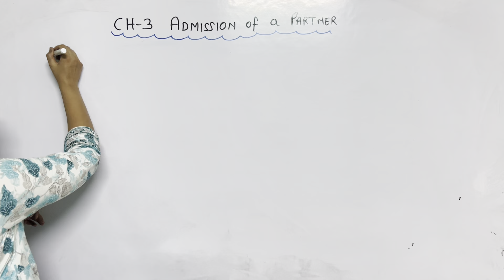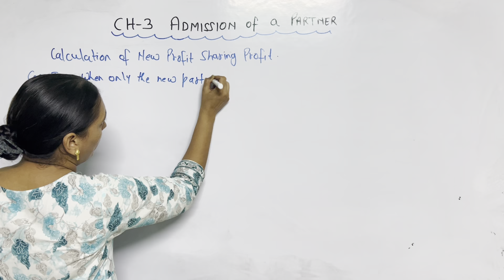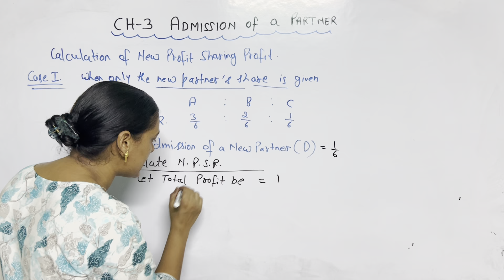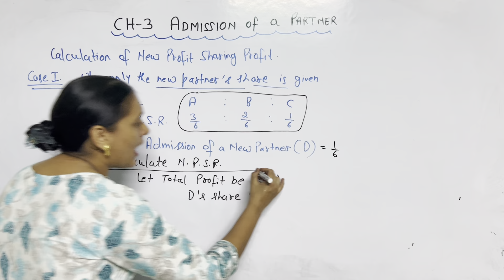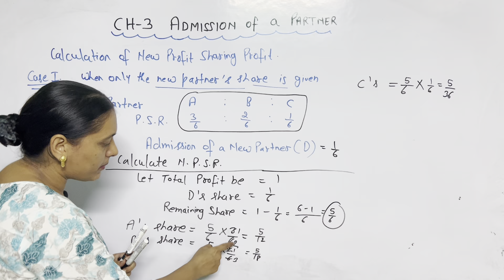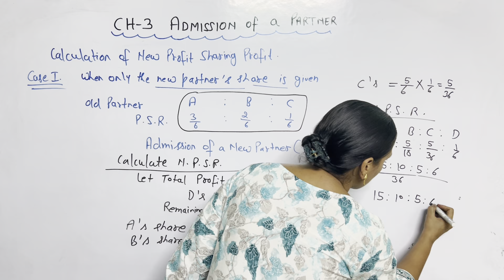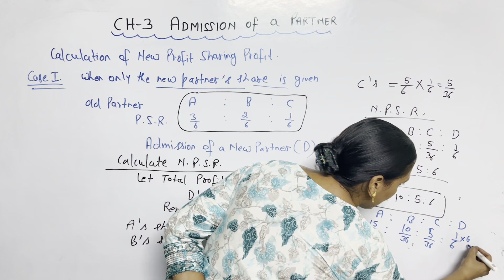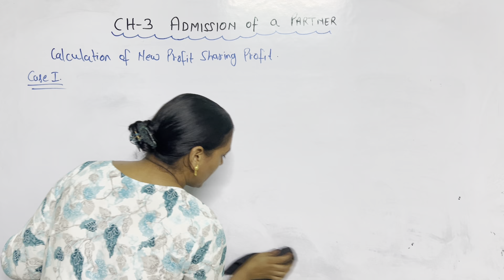Class 12 Admission of Partner | Class 12 Accounts | Class 12 Accounts Admission of a Partner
Class 12 Accounts Chapter 1 | Past Adjustment | Adjustment in Closed Account | Class 12 Accounts

Class 12 Accounts Chapter 1 | Accounting for Partnership Firms Fundamentals Class 12 | Class 12

नमस्कार दोस्तो ! स्वागत है आपका हमारे यूट्यूब चैनल ' कॉमर्स स्कूल ' में !!!
Our Channel Commerce School, a Platform for Commerce students of class 11 and class 12 and also which helps you to prepare for all teaching exams.
In our videos, we discuss everything you need to know for any teaching exam such as CTET, TETs, DSSSB, KVS, NVS etc. specially related to subject Commerce.
We also Provide Official job information & Notices.
हंम आपके उज्जवल भविष्य की कामना करते हैं ।।।
Topic covered -
1) Class 12 Accounts
2) Class 12 Accounts chapter 1
3) Class 12 Accounts chapter 2
4) Accounts class 12
5) Accounts class 12 chapter 1
6) accounts class 12 one shot
7) Accounts class 12 syllabus
8) Accounts class 12 syllabus 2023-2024
9) Commerce class
10) commerce accounts class 12
11) commerce class 12
12) commerce classes
13) commerce class 12 accountancy chapter 1

1) This video has no negative impact on the original works (It would actually be positive for them)
2) This video is also for teaching purposes.
3) It is not trans-formative in nature.
4) I only used bits and pieces of videos to get the point across where necessary.